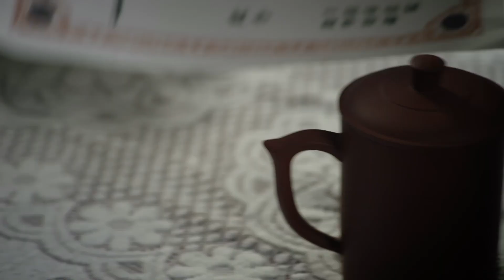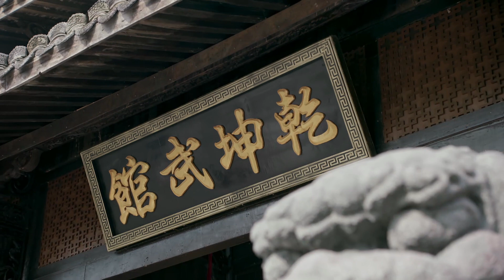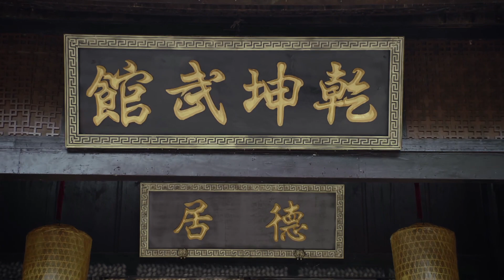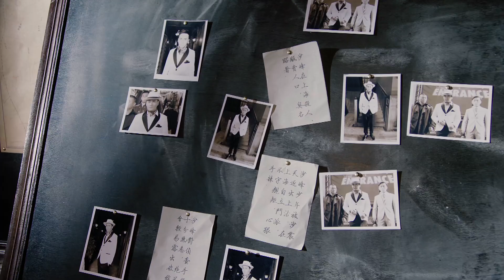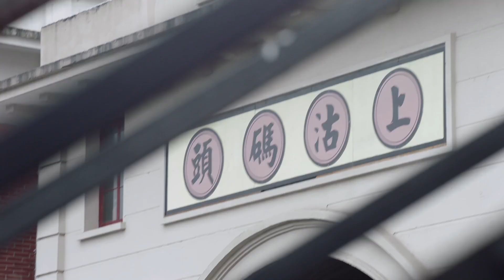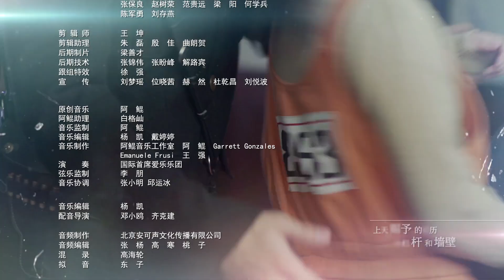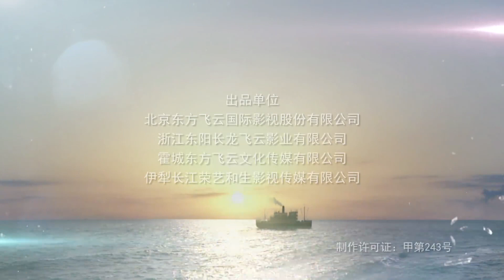请赐我一双翅膀 第40集（国语中字）